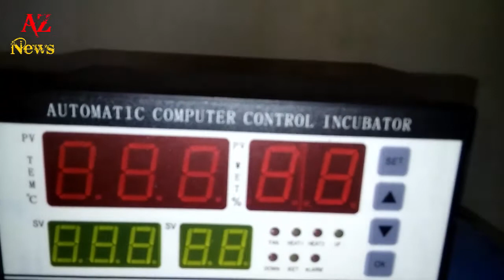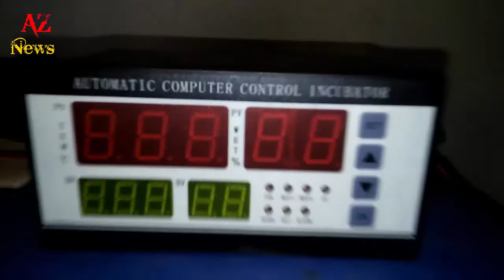কিভাবে ভালমানের ইনকিউবেটর মেশিন তৈরি করবেন | হাতের দ্বারা অটোমেটিক ডিম ঘুরানোর পদ্ধতি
ইনকিউবেটর তৈরির সহজ পদ্ধতি। আপনারা এই ভিডিওটি দেখেন তাহলে হাতে অটোমেটিক ভাবে মাত্র একটি রসির মাধ্যমে ডিম একসাথে সব ঘুরাতে পারবেন।যারা টার্কি মুরগি লালন পালন করতেছেন, তারা ডিম থেকে বাচ্ছা ফুটাতে এই পদ্ধতি অবলম্বন করতে পারেন। ভিডিওটি ভাল লাগলে শেয়ার ও কমেন্ট করে জানান।